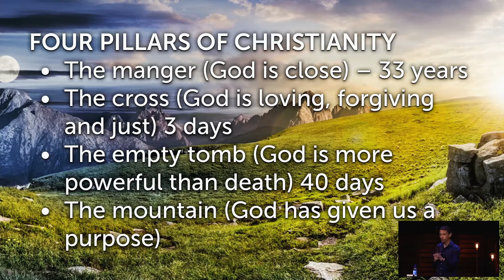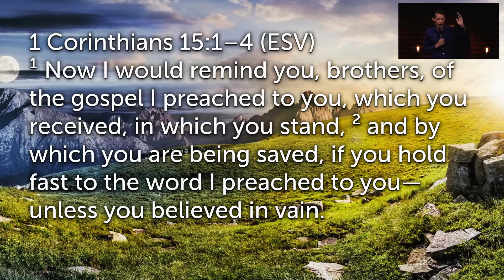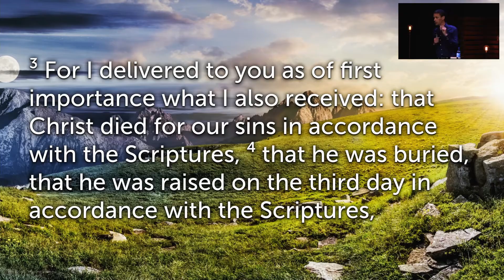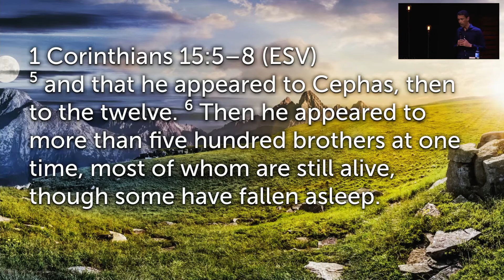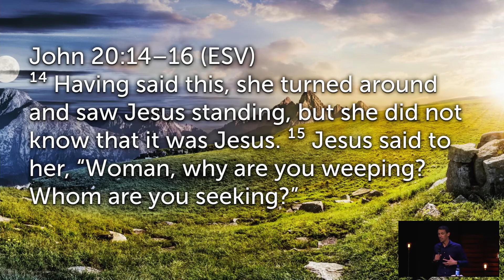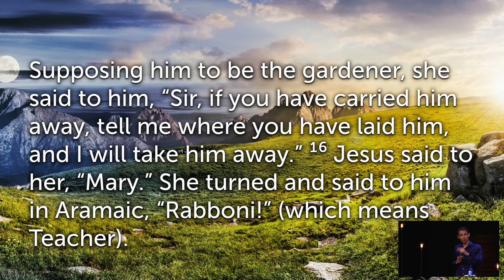Between the Grave and the Mountain | Heinrich Titus | Shofar East London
Jesus, as Resurrected Lord, chose to personally visit, strengthen, confirm and recommission his disciples before ascending to heaven. He is not afraid of our tears, doubts or disillusionment and stands ready to give us beauty for ashes.